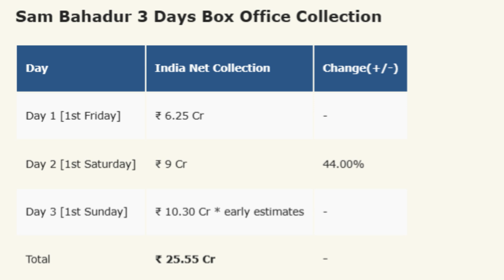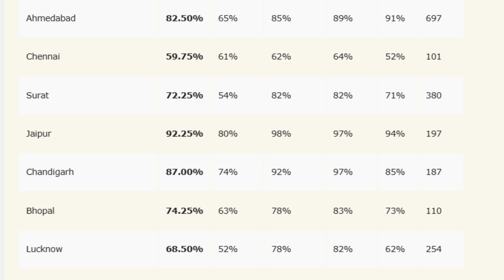ANIMAL VS SAM BAHADUR DAY 3 BOX OFFICE COLLECTION